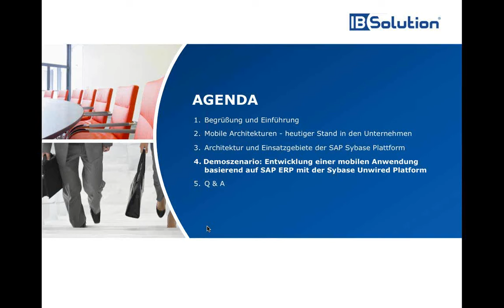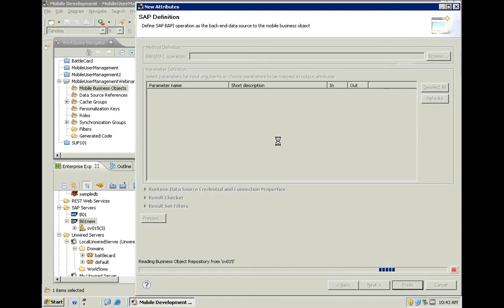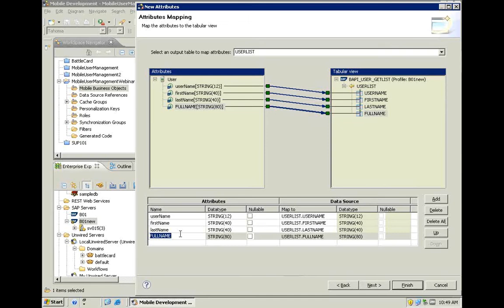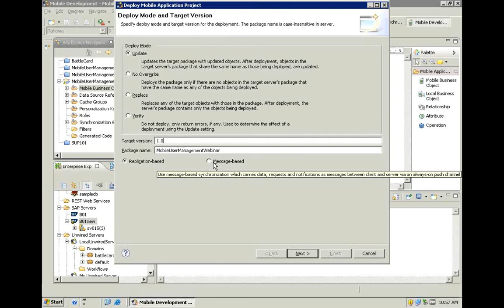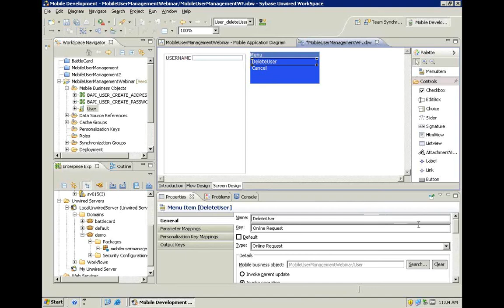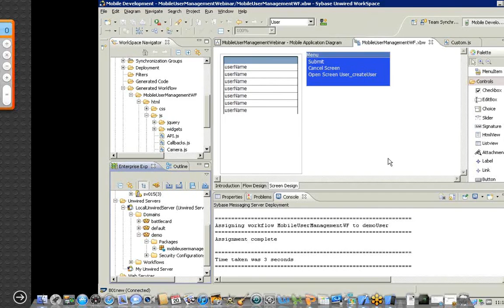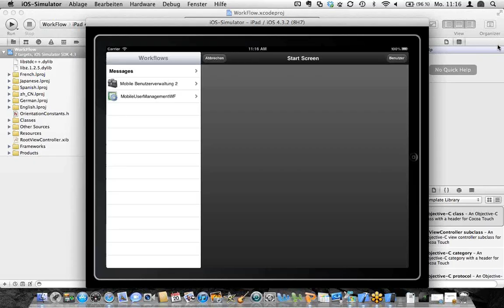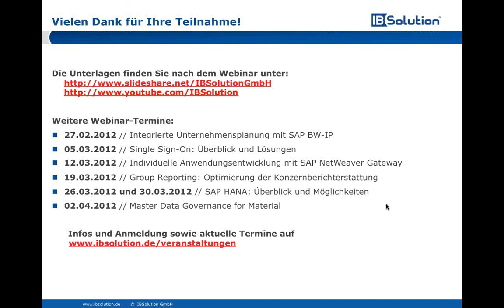Live-Demo: Entwicklung einer mobilen Anwendung mit SAP Sybase Unwired Platform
Mobility ist eines der großen SAP und IT-Themen in 2012. In unserer Live-Demo erklären wir Ihnen die Entwicklung einer mobilen Anwendungen anschaulich.